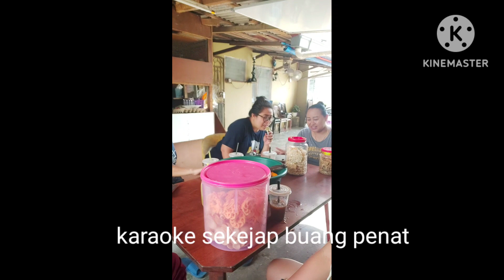suasana merewang ibu ibu bersuamikan orang tempatan